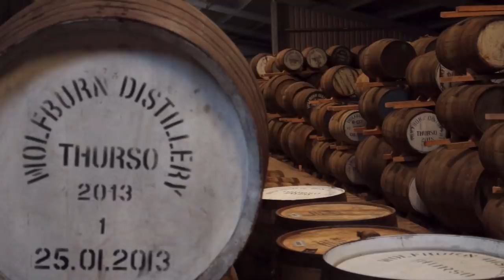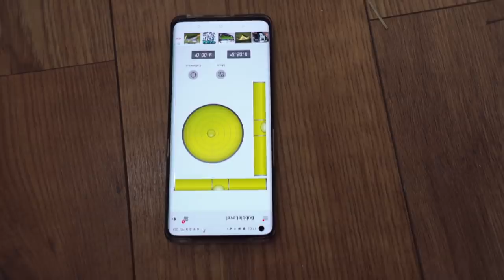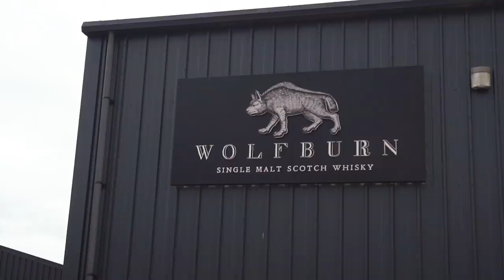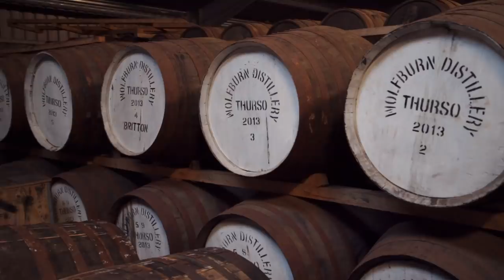North Coast 500 - The BEST stops | Van Life Scotland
✩ Thinking of exploring the north coast 500? you SHOULD!!
In our newly converted van bus we road tripped the legendary NC500 route! Taking the one track roads head on we started anti-clockwise. We made an incredible itinerary visiting some of the BEST spots the north coast highlands have to offer! Wild camping our way around we started in inverness we make our way to the Isle of Skye (in part 2)

We spent 14 days touring around this stunning part of the world in our motorhome. Scotland is just breathtaking! Top tip if you're in a motorhome - we used the app Park4Night to find wild camping spots.

Bus stats:
2001 Mercedes Vario 814
4.2 Litre Diesel
Was 24 seats (now 2)
Air Suspension